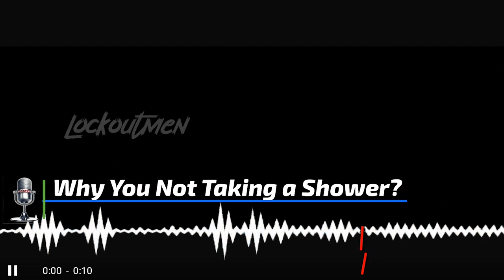You Can't Run If Your Not Dispatched Any Loads Trucker Brown? | Why You Not Taking A Shower?